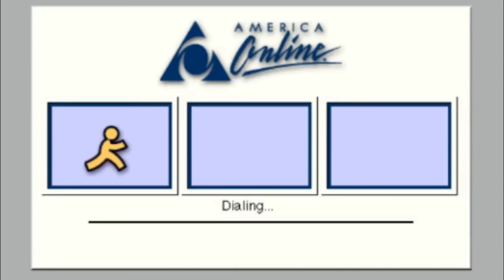Is 100 Mbps Fast Enough for Modern Streaming?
100 megabits per second. Yes. It’s fast. But is it fast enough? Modern modems are capable of handling speeds of several gigabits per second, and many of our connections are going up to and even beyond a gigabit per second. So does a hundred megabits cut it anymore? We’re digging into the world of ISPs (Internet Service Providers) starting with the basics of internet speed.

👇 Get our review of the best Security and Smart Home products and services on the site!